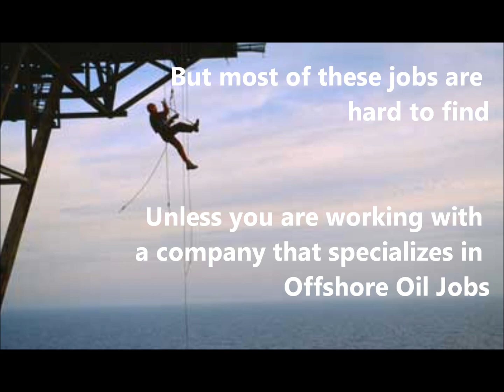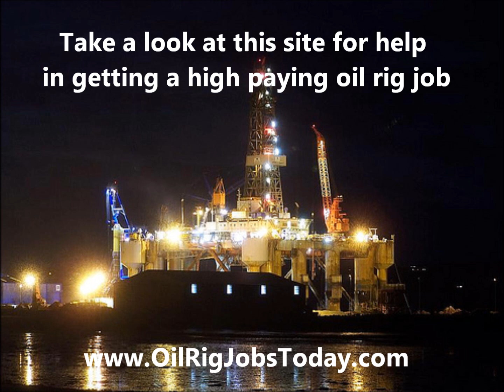Oil Rig Jobs--No Experience Required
Go here for companies that are Hiring NOW.
Looking for an oil rig job, have no experience?  You will find help here.
Working for an oil rig can be exciting and the jobs are high paying.

There are actually over 1200 companies in the Offshore industry and many are hiring right now. Many of these jobs require no experience.  There are actually lots of entry level oil rig jobs that tare available right now.

But many of these jobs are not advertised.  You need to work with a company that specialized in Offshore Oil Jobs.

Take a look here for help getting an oil rig job today.